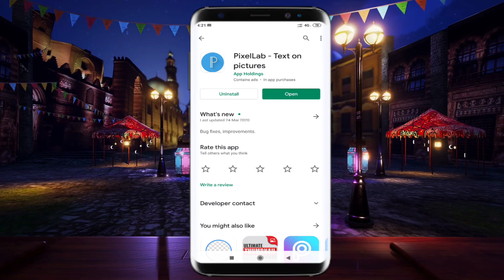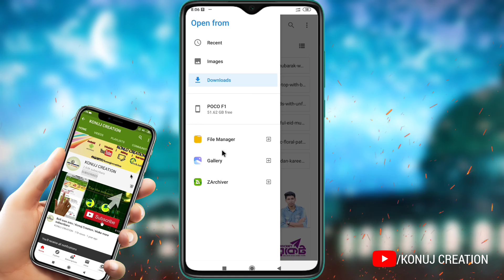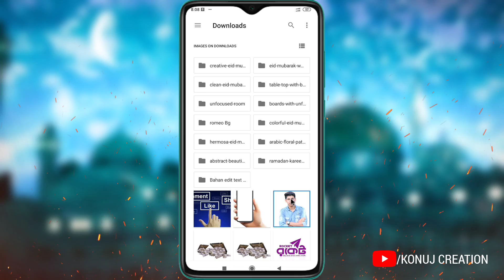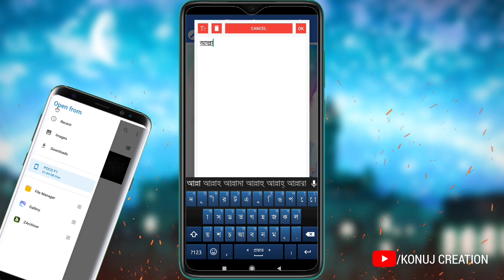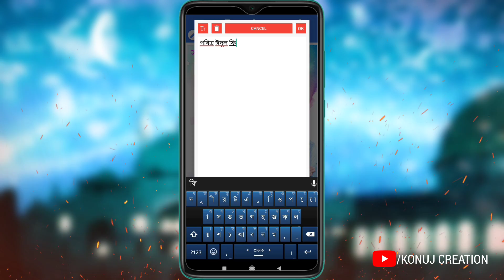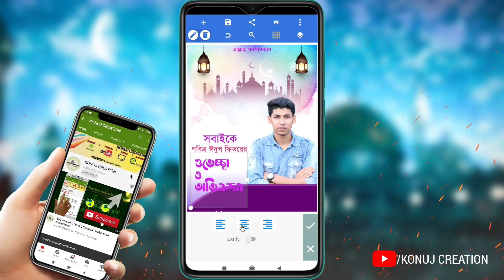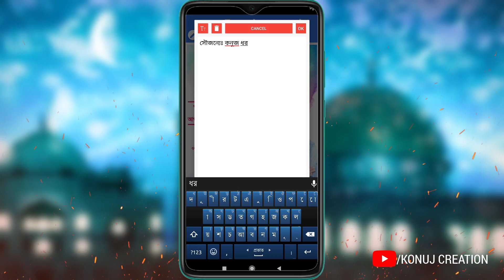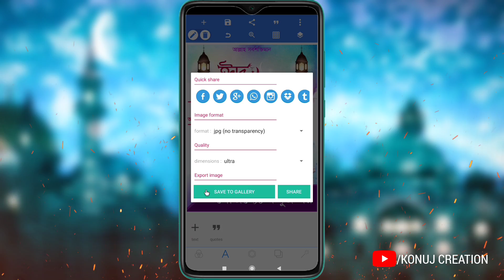ঈদের শুভেচ্ছা পোস্টার তৈরি মোবাইল দিয়ে | Political poster design in Mobile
ঈদের শুভেচ্ছা পোস্টার তৈরি মোবাইল দিয়ে | Political poster design in Mobile by Konuj Creation.এই ভিডিও তে আমি খুবই সহজ ভাবে ভয়েজ কভার করে বুঝিয়ে পোস্টার ডিজাইন করে দেখিয়েছি।এই ভিডিও দেখার পর যে কেউ ই মোবাইল দিয়ে ঈদ পোস্টার বা যেকোনো পোস্টার ডিজাইন করতে পারবে।আপনি সাথে ফ্রি প্রজেক্ট ফাইল ও পাচ্ছেন।